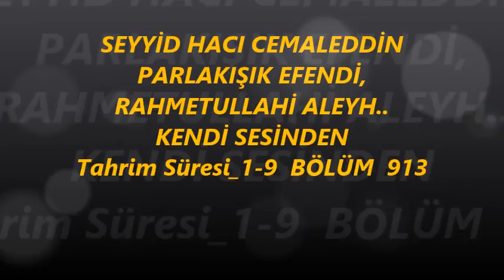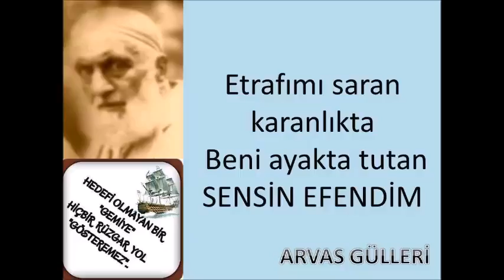SEYYİD HACI CEMALEDDİN PARLAKIŞIK EFENDİ, bölüm 913 (Gani üzgül)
Tahrim Süresi_1-9 BÖLÜM 913